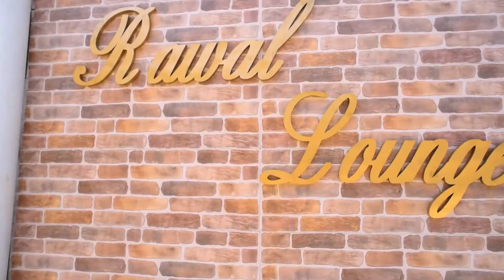Rawal Lounge established at Rawalpindi Police Line